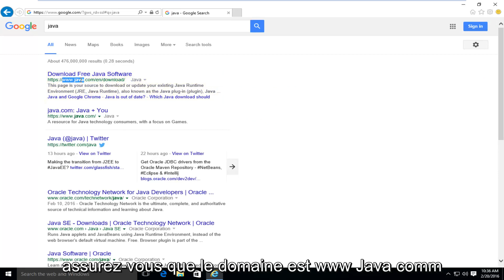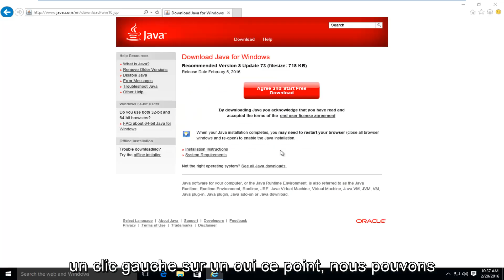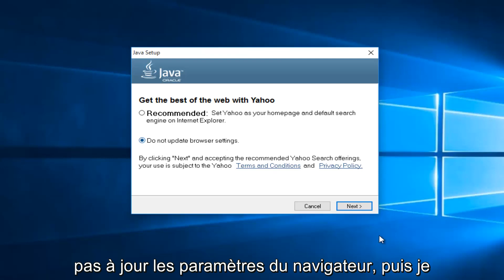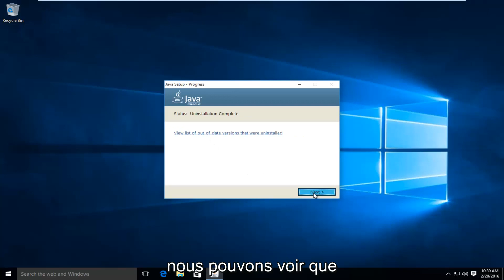Comment télécharger et installer Java sur Windows 10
Cette vidéo montre comment mettre à jour/installer Java sur votre ordinateur. Avec de nombreuses vulnérabilités détectées dans les logiciels chaque jour, il est important de maintenir votre logiciel à jour. Ce tutoriel s'applique également aux utilisateurs de Windows 7 et Windows 8/8.1

Ce didacticiel devrait fonctionner pour tous les principaux fabricants de matériel informatique qui incluent Windows 7, Windows 8/8.1 et Windows 10 dans leurs produits (Dell, HP, Acer, Asus, Toshiba, Lenovo, Samsung, etc.).

Description Java du site Web :

Qu'est-ce que la technologie Java et pourquoi en ai-je besoin ?
Java est un langage de programmation et une plate-forme informatique publié pour la première fois par Sun Microsystems en 1995. De nombreuses applications et sites Web ne fonctionneront pas si Java n'est pas installé, et d'autres sont créés chaque jour. Java est rapide, sécurisé et fiable. Des ordinateurs portables aux centres de données, des consoles de jeux aux superordinateurs scientifiques, des téléphones portables à Internet, Java est partout !

Java est-il gratuit à télécharger ?

Oui, Java est téléchargeable gratuitement. Obtenez la dernière version sur java.com.

Si vous construisez un appareil embarqué ou grand public et que vous souhaitez inclure Java, veuillez contacter Oracle pour plus d'informations sur l'inclusion de Java dans votre appareil.

Pourquoi devrais-je passer à la dernière version de Java ?
La dernière version de Java contient des améliorations importantes pour améliorer les performances, la stabilité et la sécurité des applications Java qui s'exécutent sur votre machine. L'installation de cette mise à jour gratuite garantira que vos applications Java continuent de s'exécuter de manière sûre et efficace.

PLUS D'INFORMATIONS TECHNIQUES

Que vais-je obtenir lorsque je télécharge le logiciel Java ?

L'environnement d'exécution Java (JRE) est ce que vous obtenez lorsque vous téléchargez un logiciel Java. Le JRE se compose de la machine virtuelle Java (JVM), des classes de base de la plate-forme Java et des bibliothèques de plate-forme Java prenant en charge. Le JRE est la partie d'exécution du logiciel Java, qui est tout ce dont vous avez besoin pour l'exécuter dans votre navigateur Web.

Qu'est-ce qu'un logiciel de plug-in Java ?

Le logiciel Java Plug-in est un composant de Java Runtime Environment (JRE). Le JRE permet aux applets écrites dans le langage de programmation Java de s'exécuter dans divers navigateurs. Le logiciel Java Plug-in n'est pas un programme autonome et ne peut pas être installé séparément.

J'ai entendu les termes Java Virtual Machine et JVM. Est-ce un logiciel Java ?

La machine virtuelle Java n'est qu'un aspect du logiciel Java impliqué dans l'interaction Web. La machine virtuelle Java est intégrée directement à votre téléchargement de logiciel Java et permet d'exécuter des applications Java.

Ce didacticiel s'appliquera aux ordinateurs, ordinateurs portables, ordinateurs de bureau et tablettes exécutant les systèmes d'exploitation Windows 11, Windows 10, Windows 8/8.1, Windows 7. Fonctionne pour tous les principaux fabricants d'ordinateurs (Dell, HP, Acer, Asus, Toshiba, Lenovo, Samsung).